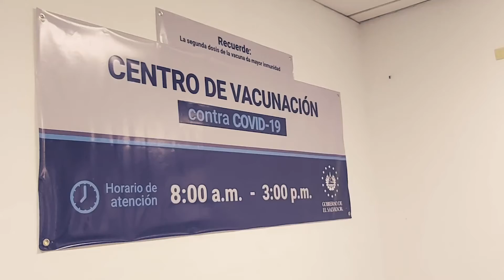Salud anuncia estrategia de vacunación por COVID-19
PlanDeVacunaciónCOVID19 📹 📺 || “El éxito de toda la estrategia de vacunación no es la llegada de la vacuna, sino completar la vacunación en el objetivo, de la población”, ministro de Salud, Francisco Alabi.